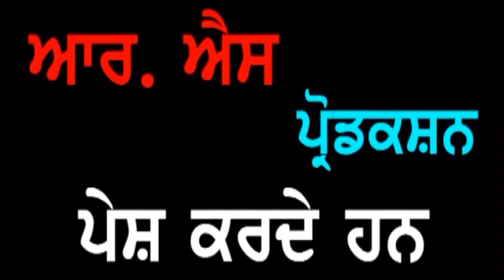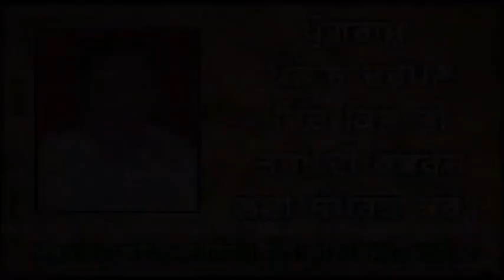Punjab Darpan Master Harbhajan Singh Kot Hirdye Ram